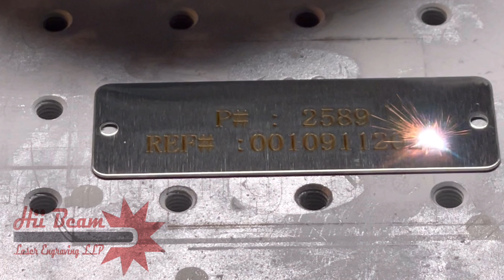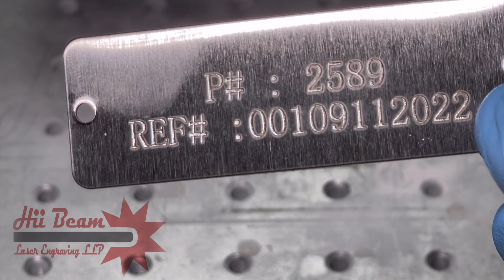Engraving Industrial Parts Tags 1 of 30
We do beautiful custom products for your home, kitchen, & office. Products such as:
-Metal Business Cards
-Pet Name Tags
-Office door or desk Name Plates
-Trophies
-Automotive Parts
and MORE